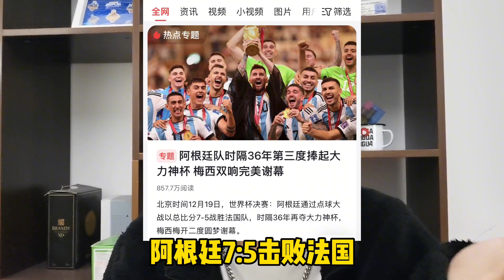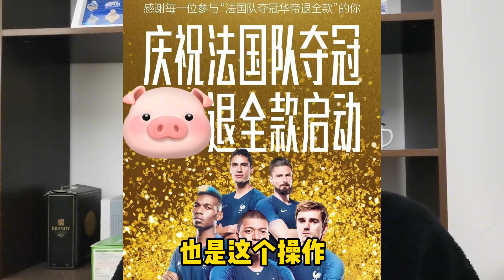本土品牌销售额暴涨10倍，阿根廷夺冠之后，买电视不要钱了？